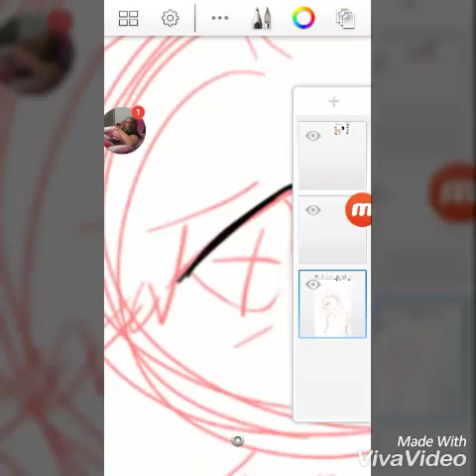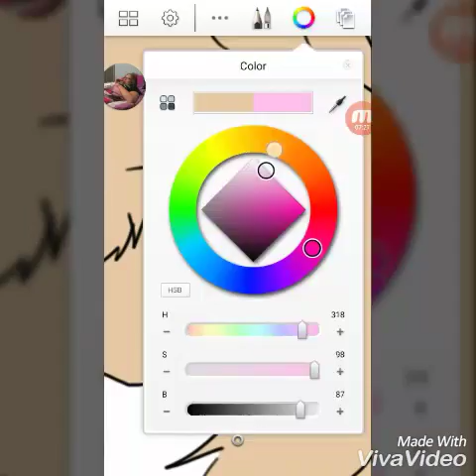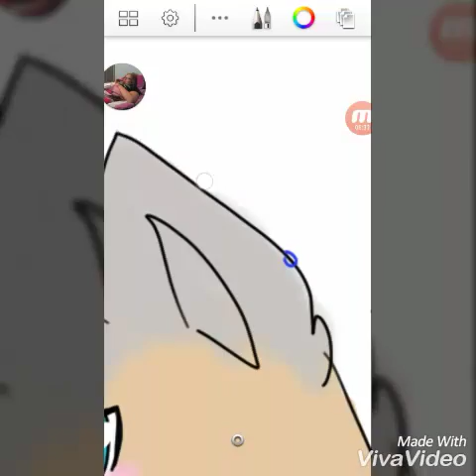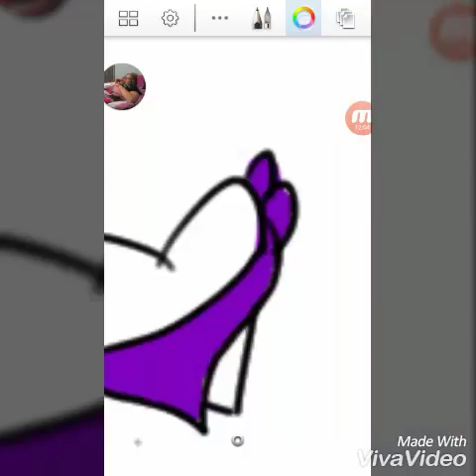Bird (Speedpaint)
Happy Early Birthday
Song Clarity by Zedd ft Foxes